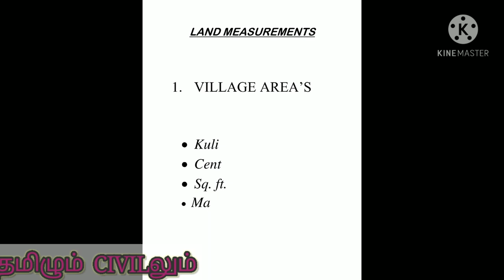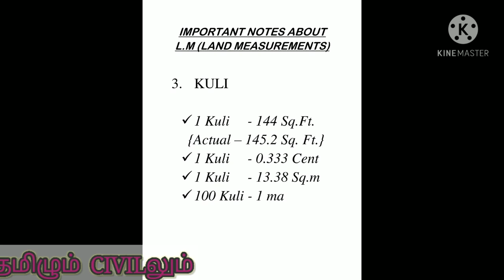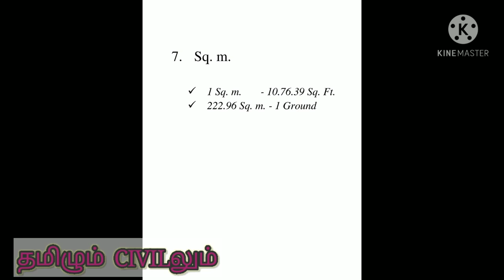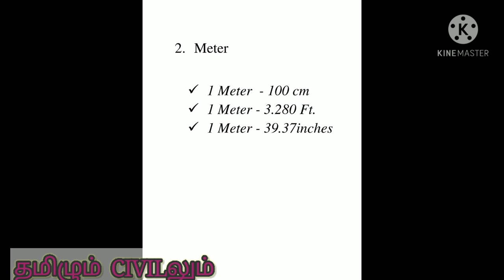|நில அளவுகள் | Nila alavugal | Land measurements in tamil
This video will helps you to learn about the "Land measurements of Civil engineering) in tamil.its fully useful for civil engineering fresher's,site engineer's, and real estate people's and also for clients.

For more information like this,